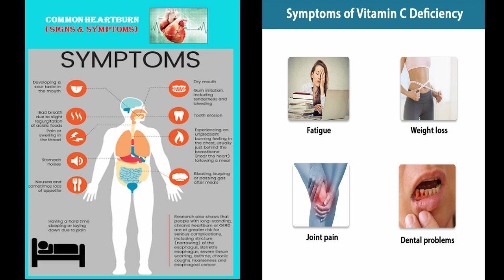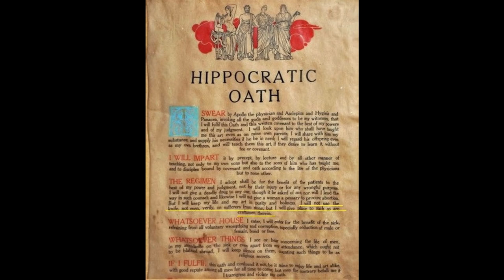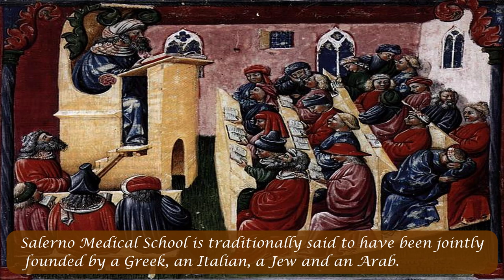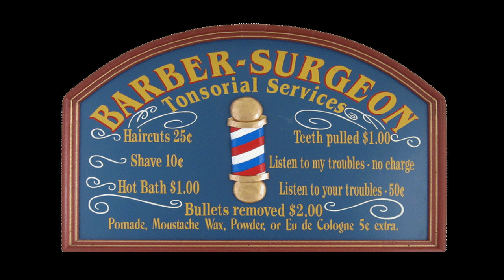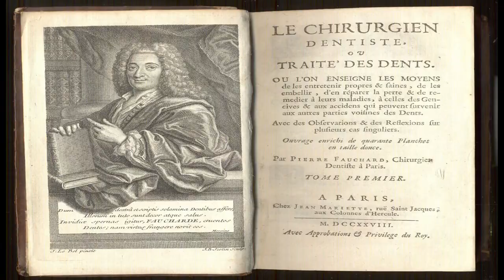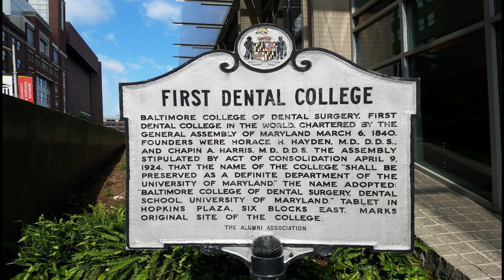Why Medicine and Dentistry are seperate professions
A look at how medicine and dentistry evolved to be separate professions.

The two professions historically did not have any special requirements a person needed to have to call themselves a doctor or a dentist. But as they began to become more professional the two fields took two different paths to developing.